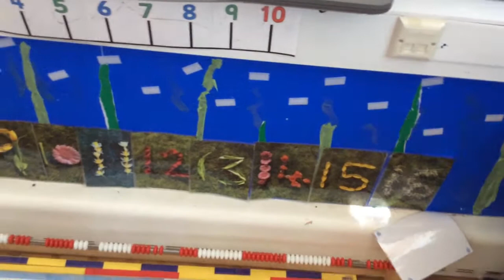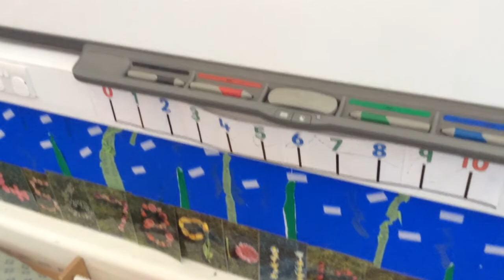Check-in & Maths: Nursery - Week 4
Ms Jarman shows a new maths task for nursery children for the week starting 11.05